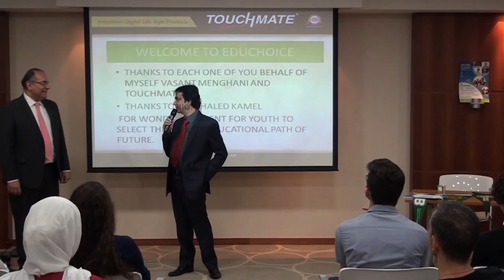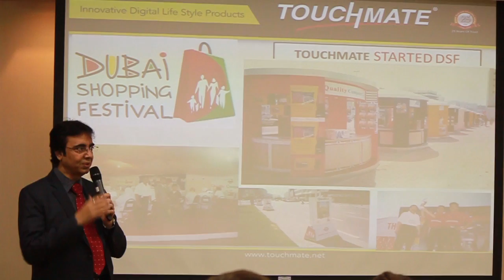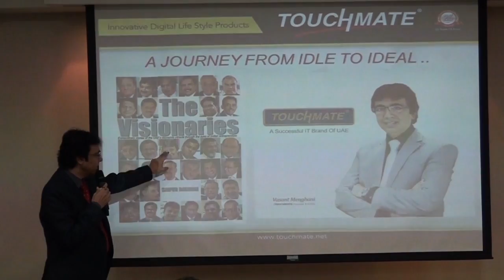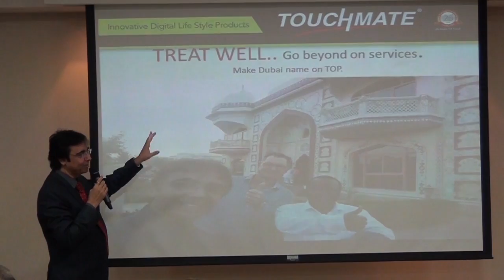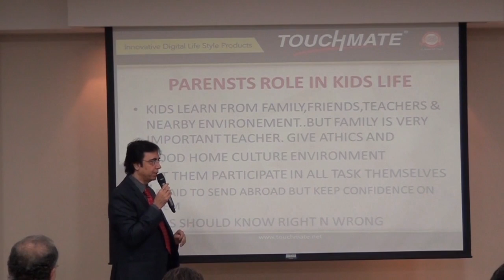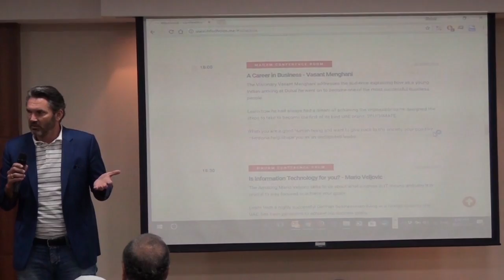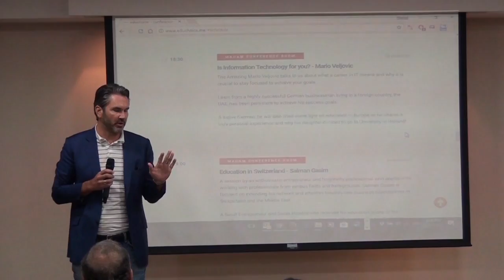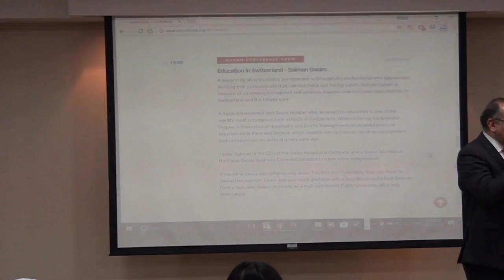Educhoice Part 2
YOU KNOW WHY MAHAM IS DIFFERENT?
WE ARE DRIVEN BY PASSION, WE LOVE SHARING OUR KNOWLEDGE.